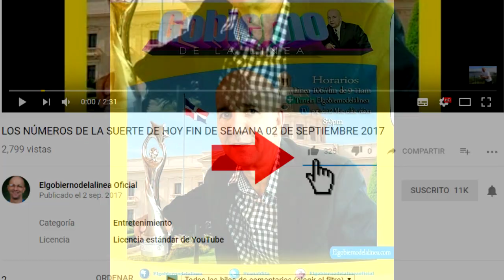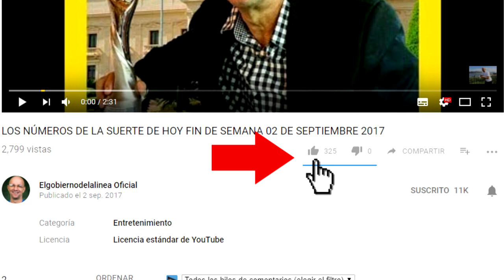LOS NÚMEROS DE LA SUERTE DE HOY JUEVES 05 DE OCTUBRE 2017